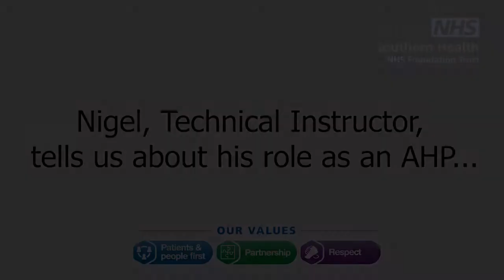Nigel, Technical Instructor at Ravenswood.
Celebrating National AHP Day 2019